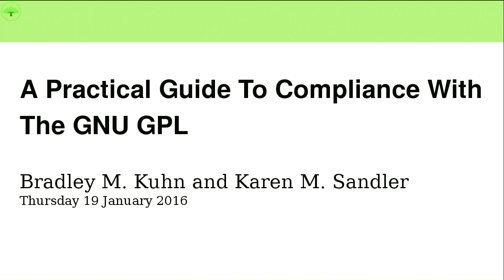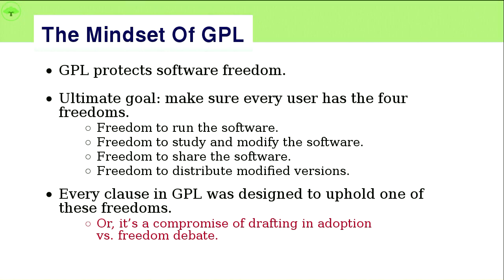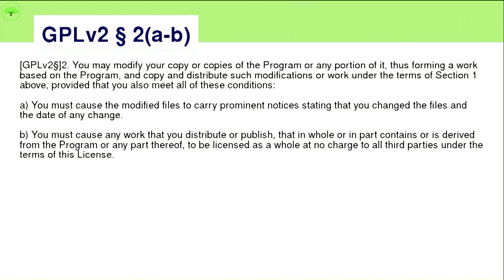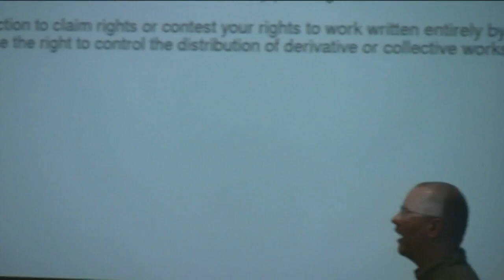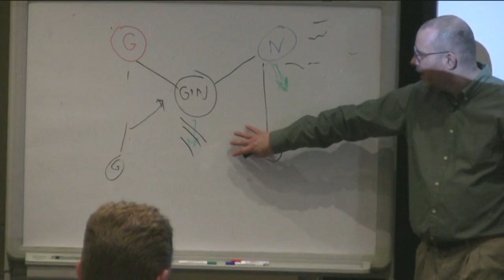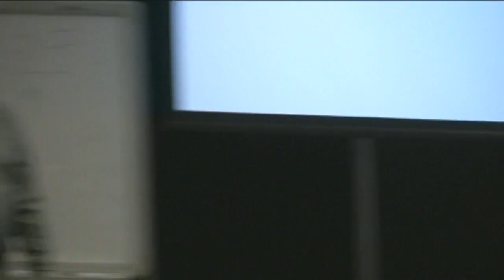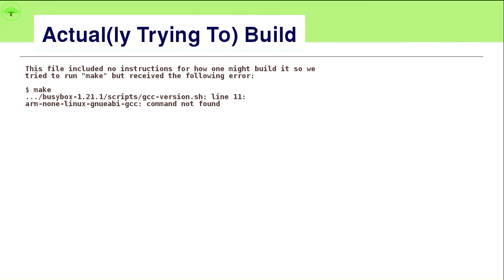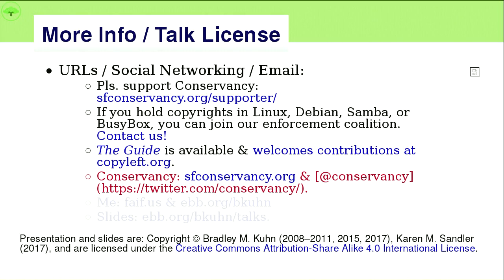A Practical Guide to Compliance with the GNU GPL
Bradley M. Kuhn, Karen M. Sandler
Co-presented by an instructor who has done more GPL compliance work (and taught more courses on it) than anyone, and one of the most experienced lawyers in FOSS licensing, this tutorial, teaches the practical details that developers, business managers and lawyers must know to ensure their company's proper compliance with the GNU GPL and related licenses.
The tutorial first explains the key provisions of GPL for those who wish to redistribute modified versions of GPL software, including handling binaries found in consumer devices.  Thereafter, the tutorial explains in plain and straightforward langauge the most challenging concept in GPL: complete, corresponding source code (CCS), its preparation, and its procurement.

Finally, the tutorial explains what companies can expect if, despite their best efforts, they fail to comply with GPL, and furthermore outlines the necessary remedies to receive restoration of GPL's permissions.

Both the written and spoken portions of this tutorial have been carefully honed and crafted over a decade to yield material that is useful to all three constituencies interested in GPL compliance: developers, business managers, and lawyers.  All three groups will learn important information that relates to their role in the process of effective GPL compliance.

This tutorial does not provide rote procedures for compliance; rather, the tutorial focuses on the policy goals that GPL seeks to achieve, and helps developers, lawyers and managers understand how to design processes that both fit their own work-flow and focus on the oft-ignored but most important aspects of the GPL.

Attendees should already know the very basic concepts of Open Source and Free Software licensing, but the tutorial should be accessible to anyone who has spent at least some time in the Open Source industry.